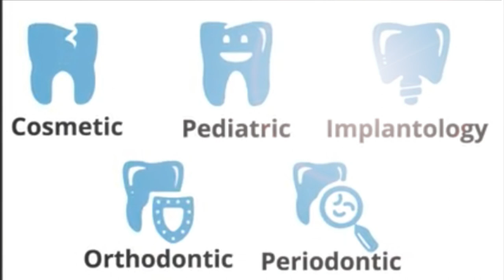Quince Orchard Dental Care Highlight Video